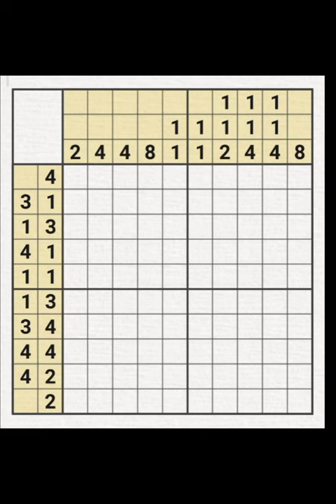A little music goes a long way 🎵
Nonograms puzzle 10x10

Image: Music